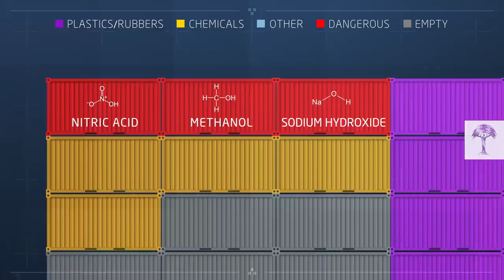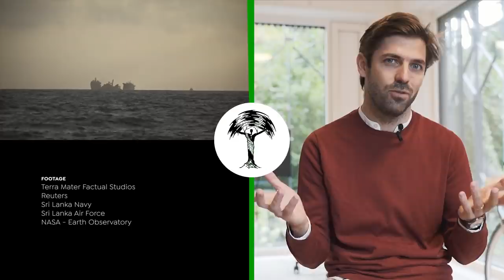How this Ship on Fire Haunts Sri Lanka | Earth Explained!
Sri Lanka is a wildlife paradise: home to a unique range of marine life, from spinner dolphins to migrating sea turtles.

But in May 2021, this tropical island experienced perhaps the worst environmental catastrophe in its history. Learn the story behind Sri Lanka’s devastating container ship disaster, and how cleanup initiatives like The Pearl Protectors are struggling to deal with the impact on 300km of polluted coastline.

(2) Sri Lanka Air Force - SLAF Media: Situation Update of the X-PRESS PEARL vessel: Situation Update of the X-PRESS PEARL vessel.

(4) Prof Charitha Pattiaratchi of the University of Western Australia Oceans Institute